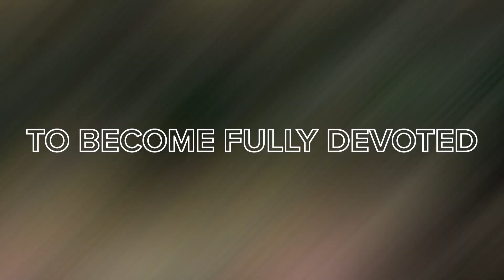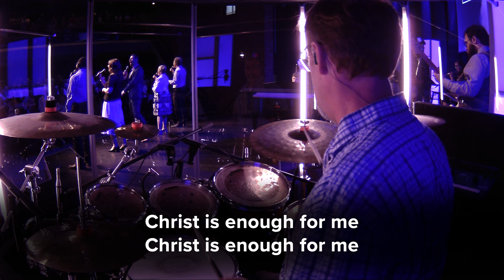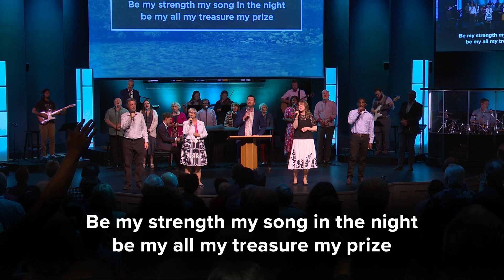Full Service | June 9, 2024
Welcome to Calvary Baptist Church, Oshawa! New here or in need of prayer?

Sermon: Discerning The Voice Of God
Scripture: John 10:27
Speaker: Pastor Jim Neville